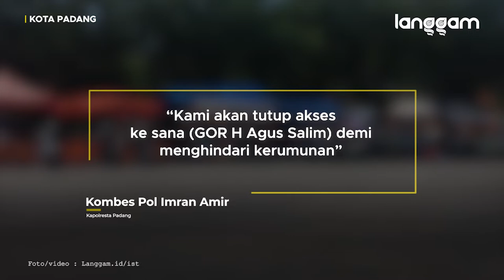GOR H Agus Salim Tutup Lagi Akhir Pekan Ini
Kawasan GOR Haji Agus Salim Padang akan ditutup akhir pekan ini. Penutupan dilakukan untuk mengurangi lokasi kerumunan yang berujung penyebaran covid-19 di Padang.